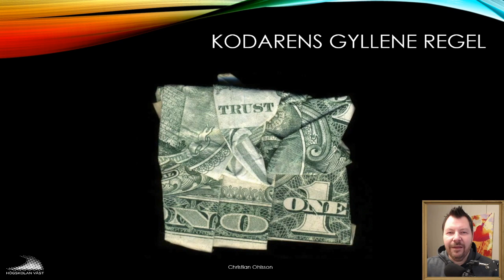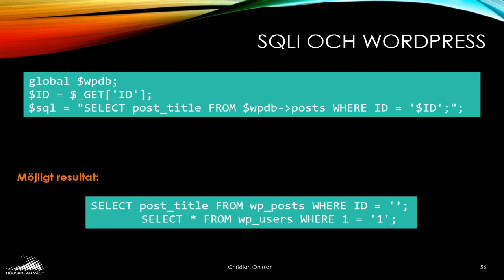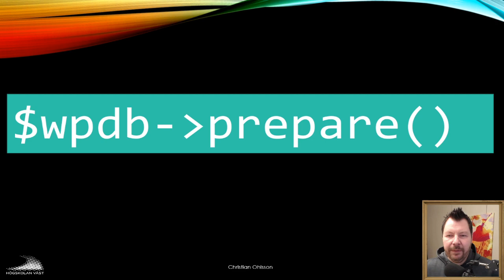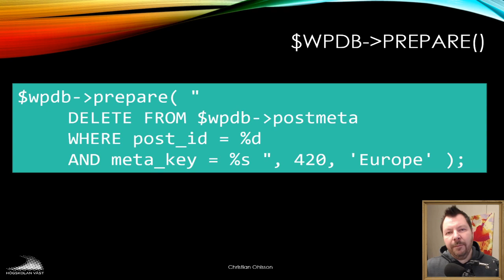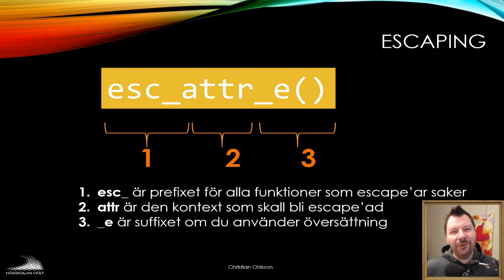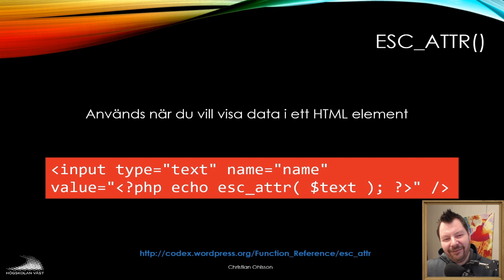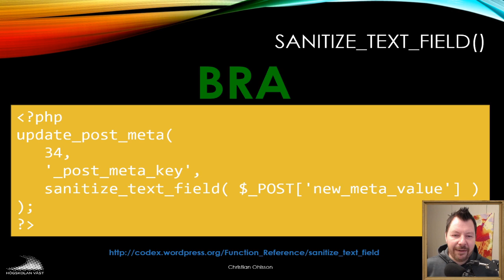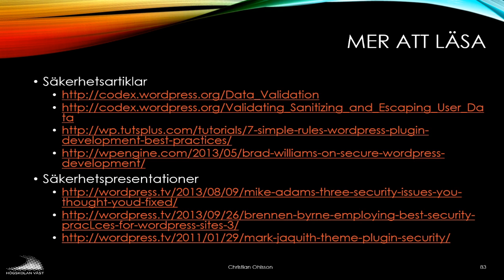CMS200 2019 08 6 Skriva säker kod i WordPress